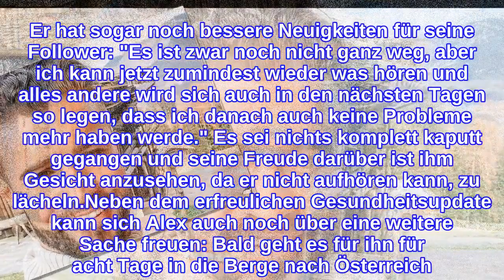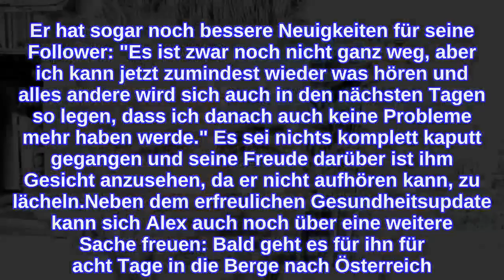Kann er wieder hören? Alex Hindersmann gibt ein Ohr-Update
Alexander Hindersmann (33) hat wunderbare Nachrichten! Anfang August teilte der einstige Bachelorette-Gewinner seiner Webcommunity mit, dass bei einem seiner letzten Tauchgänge wohl etwas schief gelaufen ist: Er könne auf dem linken Ohr nichts mehr hören. Deshalb hatte der Reality-TV-Star dann einen HNO-Arzt aufgesucht, um seine plötzliche Taubheit untersuchen zu lassen. Einige Tage später gibt er nun ein Update und kann verkünden: Sein Lausch-Organ ist fast wieder gesund!"Mir geht es viel besser", gibt Alex in seiner Instagram-Story direkt Entwarnung. Er hat sogar noch bessere Neuigkeiten für seine Follower: "Es ist zwar noch nicht ganz weg, aber ich kann jetzt zumindest wieder was hören und alles andere wird sich auch in den nächsten Tagen so legen, dass ich danach auch keine Probleme mehr haben werde." Es sei nichts komplett kaputt gegangen und seine Freude darüber ist ihm Gesicht anzusehen, da er nicht aufhören kann, zu lächeln.Neben dem erfreulichen Gesundheitsupdate kann sich Alex auch noch über eine weitere Sache freuen: Bald geht es für ihn für acht Tage in die Berge nach Österreich. Bis es losgeht, hat der 33-Jährige aber noch ein paar Dinge zu erledigen – vor allem im Haushalt: "Ich muss noch Wäsche waschen, Wäsche waschen, Wäsche waschen, weil [...] ich noch ein paar Sachen brauche."Tipps für Promiflash?
INFORMATION
• Source: promiflash